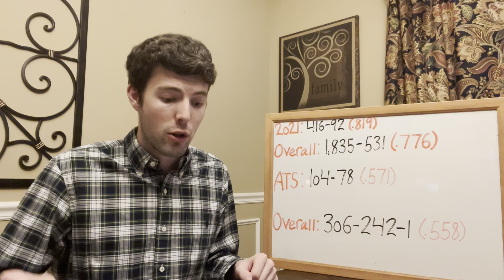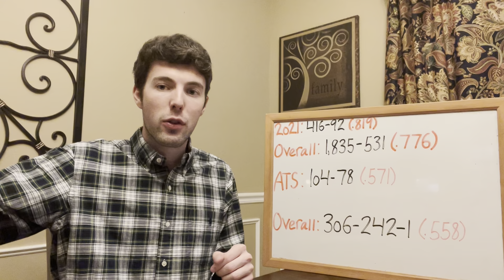2021 College Football Season Recap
We are back! After a long battle with COVID we are happy to be back bringing you year round College Football content. Today we recap what could arguably be the best College Football season in history, one that ended with Georgia capturing their first National Title since 1980. Thank you all so much for your support and get ready for another big offseason here at the Gridiron Expert!

to receive a 100% signup bonus upon your first deposit! Bet anything, anytime, anywhere, with MyBookie!

Sign up for our new Expert Picks! We are now offering both College Football and NFL spread picks! More accurate than 80% of the national analysts and handicappers for the last two years, choose from our two $30 packages or subscribe to our $50 package where you will receive all of our 2021 College Football Spread Picks  and 2021 NFL Spread Picks including the postseason! Over 200 picks for just $50! It is a deal you do not want to pass up.